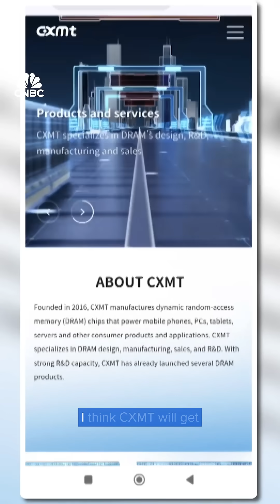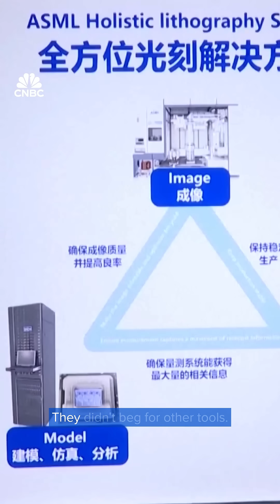HBM is a real bottleneck for China’s chip industry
As China urges the U.S. to ease export restrictions on high-bandwidth memory (HBM) chips, access to this critical technology is emerging as a key priority in its bid to strengthen domestic chipmaking.